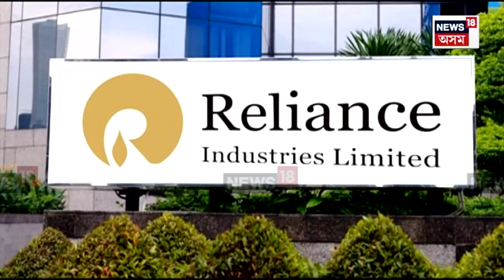Relianceৰ সৈতে গ্ৰীণ অইল উৎপাদনৰ বুজাবুজিৰ চুক্তি স্বাক্ষৰৰ প্ৰস্তাৱত কেবিনেটৰ অনুমোদন | N18V